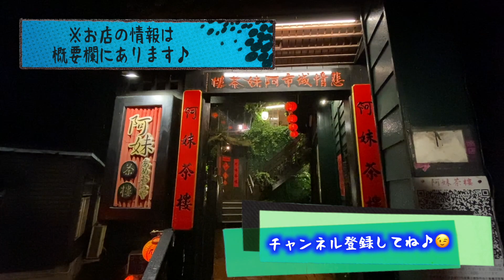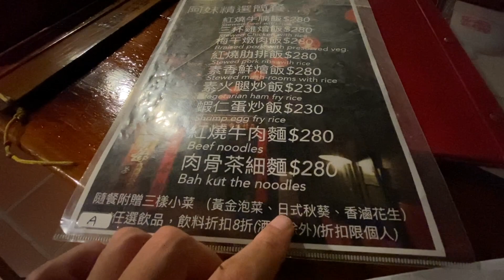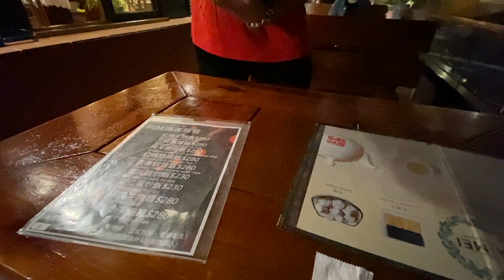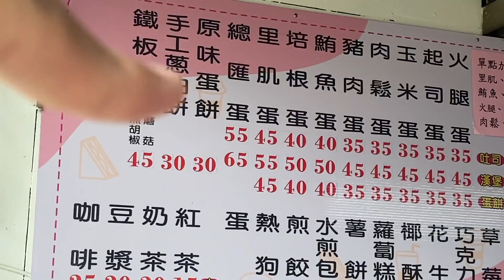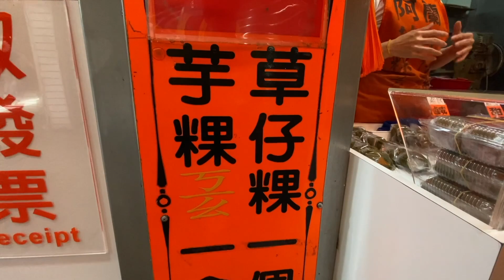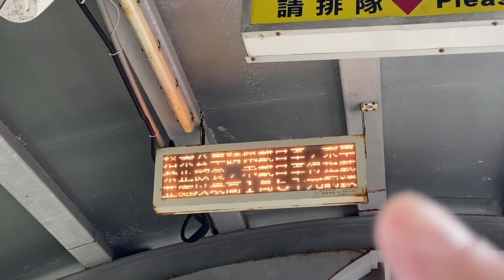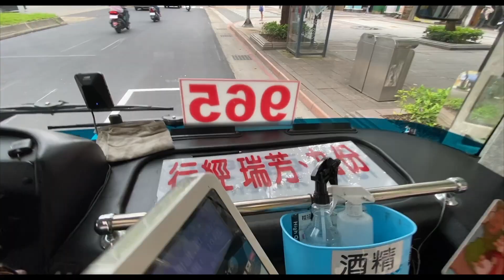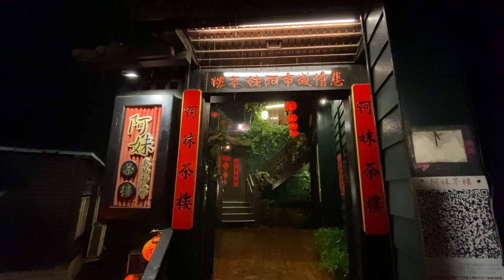【台湾九份ひとり旅】これが本当の千と千尋の神隠し！総額たった1万円！1泊2日！九份ひとり旅！【台湾グルメ④⑤⑥】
【台湾・九份】
㊗️250本達成記念！あえて1泊2日で行く九份ひとり旅♪※Vlog（2020年11月5日）【前編】

【台湾・九份】
㊗️250本達成記念！あえて1泊2日で行く九份ひとり旅♪※Vlog（2020年11月5日）【後編】

1、本音で、わかりやすい

3、3星評価システム

✔︎山海観茶坊
✔︎魚丸伯仔
✔︎九份阿柑姨芋圓
✔︎九份海論
✔︎阿妹茶樓
✔︎九份早餐店
✔︎阿蘭草仔粿
【九份老街】
224新北市瑞芳區基山街